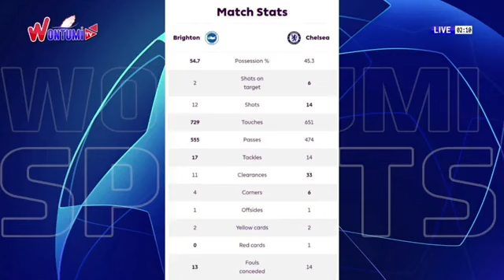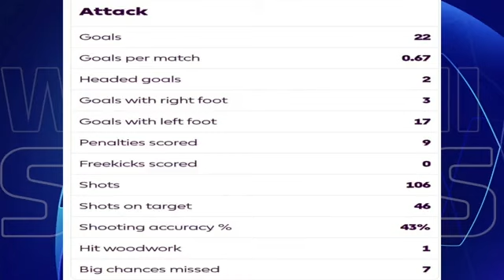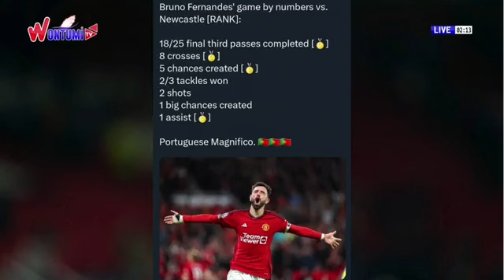Pochettino Brilliant Coaching Ideas...,Cole Palmer The Biggest Export And Performance..,Nkunku Form